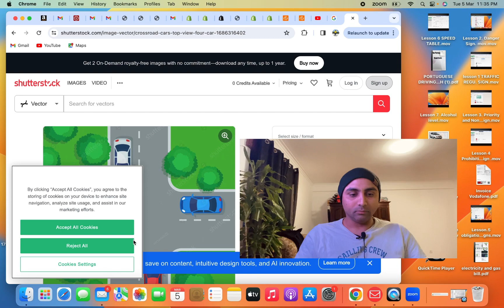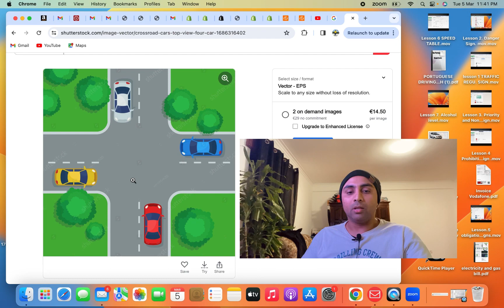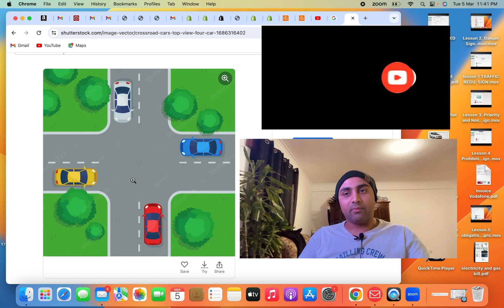Replying to Viewer’s ! Portugal driving Lesson for Beginners ! Portugal driving Exam Question!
Portugal driving Lesson for Beginners ! Portugal driving Exam Question!

Driving Car Lights and Colours ! Driving Lesson for Beginners in English !